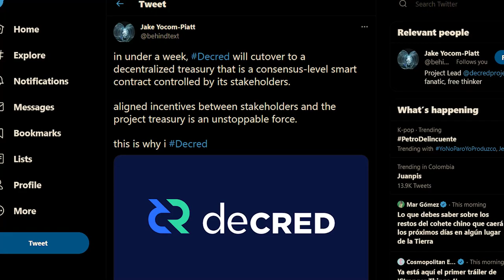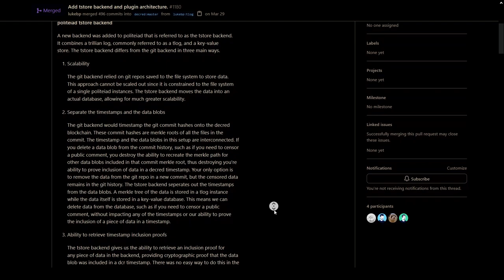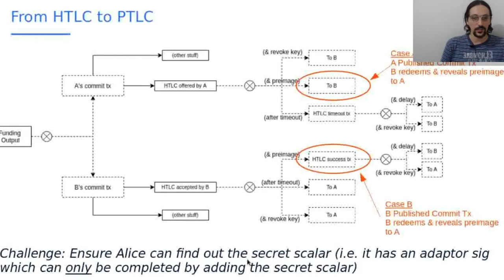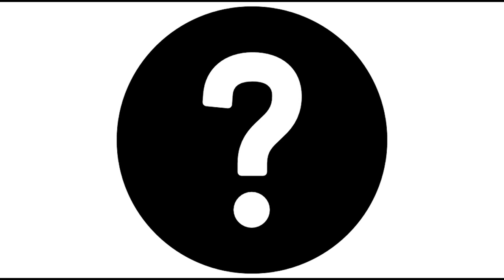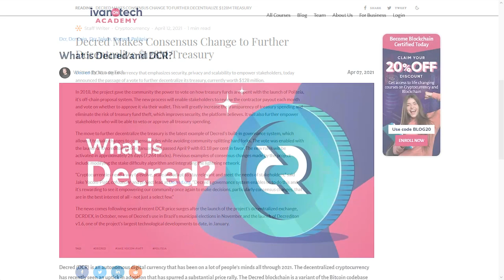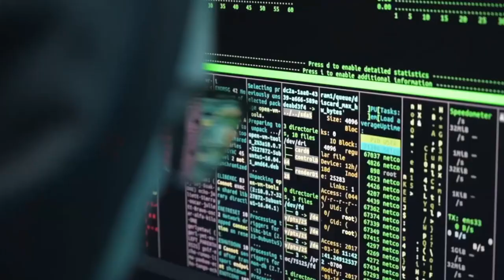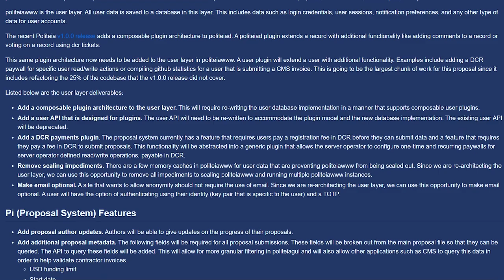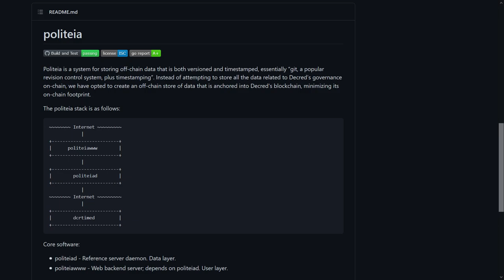Decred News Update - $150M Stakeholder-Driven DAO Now Live, DCRDEX Coming To Wallet, v1.6.2 & More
0:00 - Intro
0:08 - Voting Completed
0:19 - Treasury Funds now going new Smart Contract Address
0:42 - Upgrade to v1.6.2
0:56 - Vote Demonstrates Proper Governance
1:12 - Dev Updates - 1.6.2, DEX
1:37 - PI Upgrades
2:08 - Docs Dark Mode
2:11 - Network Stats
2:46 - HTLCs, Lightning Offline TX
3:24 - Decred Nodes
3:42 - Cathie Wood Decred Mention
4:25 - Finance Magnates Podcast
5:20 - Decred in News Articles
5:34 - Decred in Depth Luke Powell
6:07 - Politeia Walkthrough
6:13 - Decred Society Video
6:45 - Decred Society Decred in Depth
8:30 - Politeia Proposals
9:13 - Outro